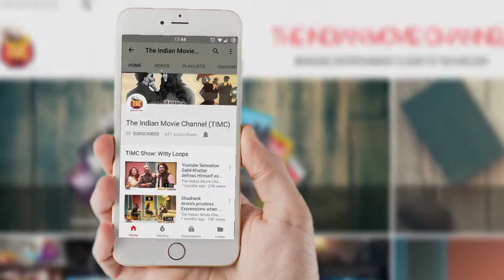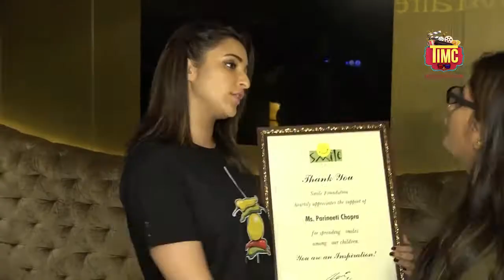PARINEETI CHOPRA HOST SCREENING OF GOLMAAL AGAIN FOR SMILE FOUNDATION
Lovely Parineeti has decided to spread happiness and laughter with her upcoming venture Golmaal Again, and here she is spreadin some more love by hosting a screening of Golmaal Again for Smile Foundation.